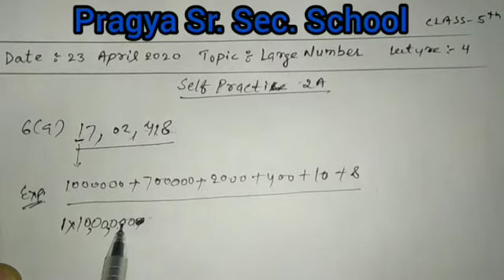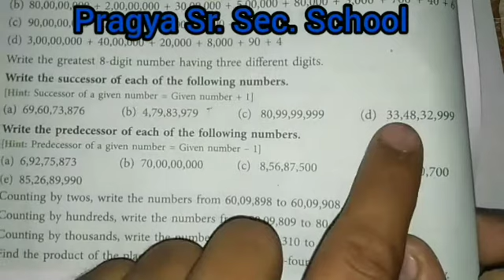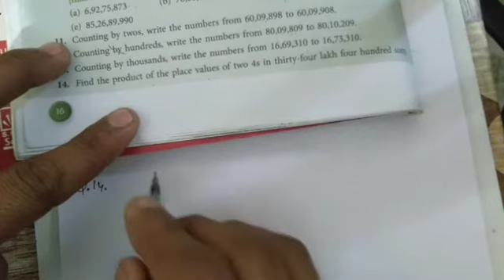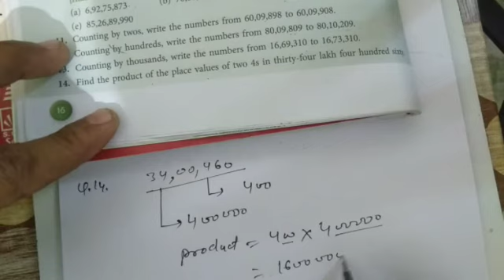Pragya School 5th Maths Large Numbers Lecture-4